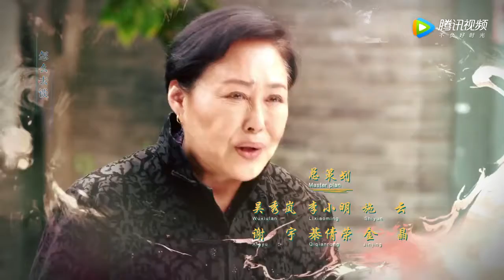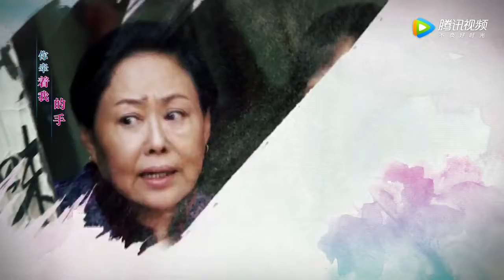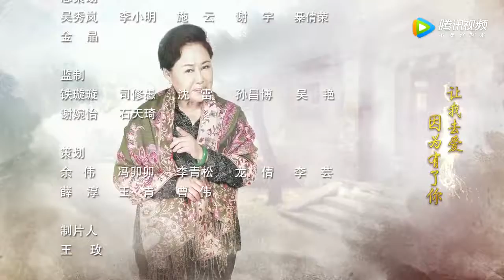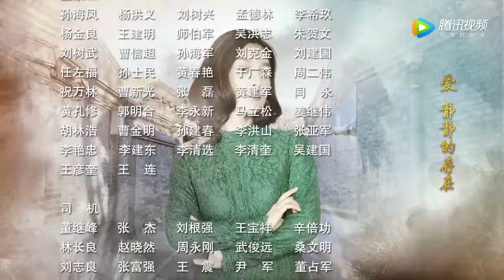2017年新劇 平凡岁月 第26集 HD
简介： 李大宝（沙溢饰）是纺织厂的机修工人，十多岁的时候父亲去世，留下了奶奶、妈妈和兄弟姐妹5个人。他帮妈妈撑起这个家，中学毕业后直.